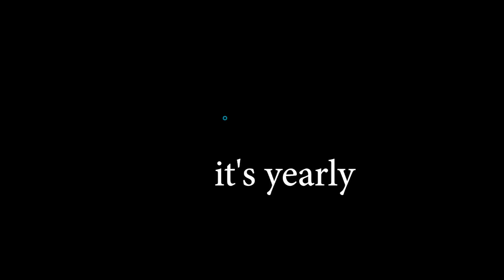A POWER FILLED PROGRAM IN AMERICA. SHARE THIS VIDEO AND INFORM IN AMERICA AND IT'S ENVIRONS.